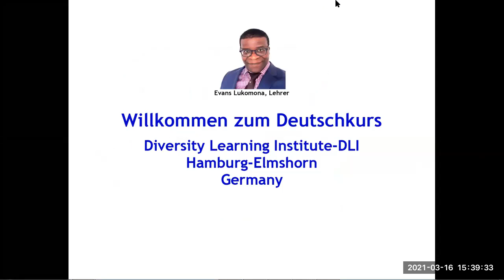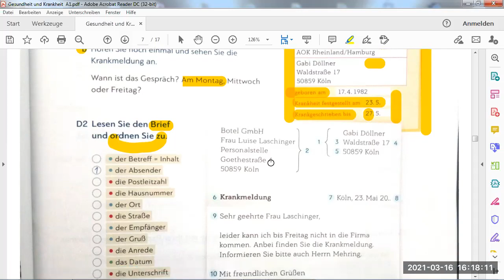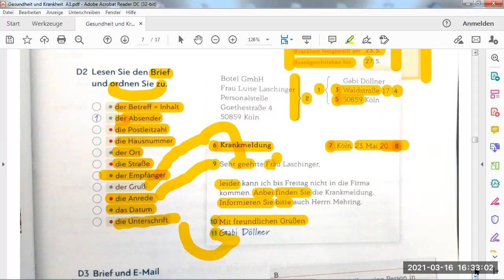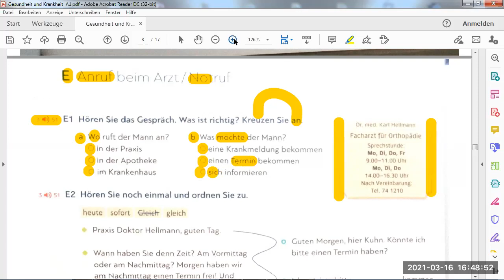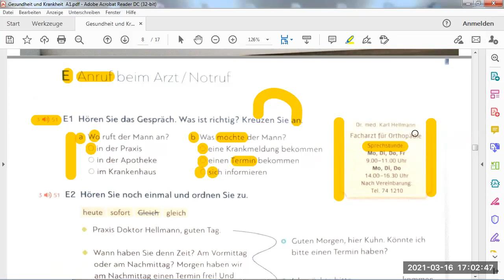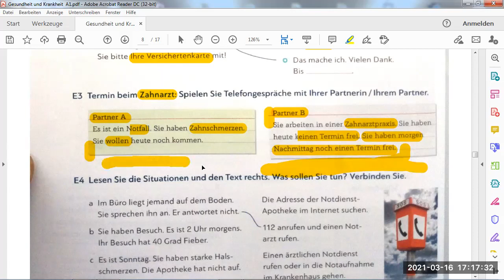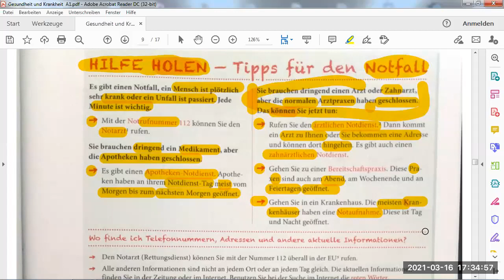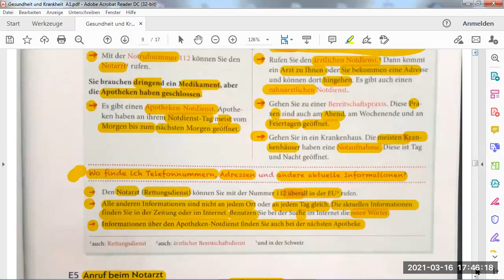DLI Germany_Gesundheit & Krankheit 3(ENDE!)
Part 3 & Ends!